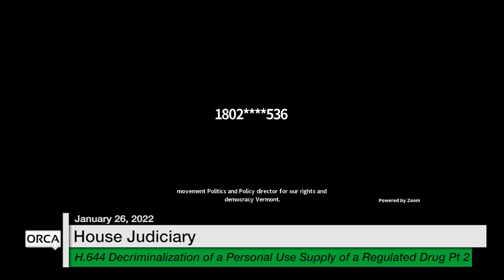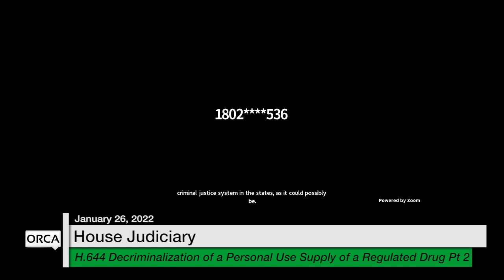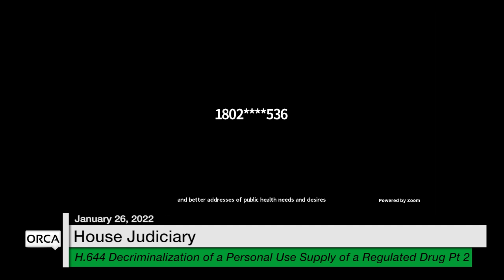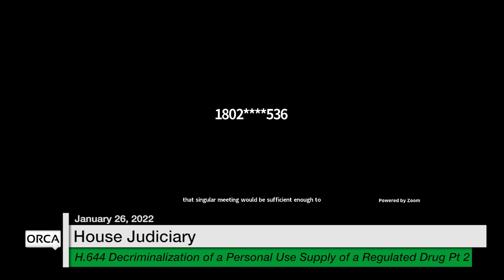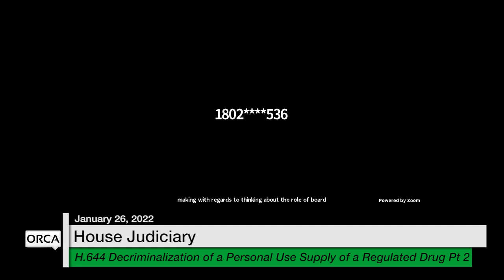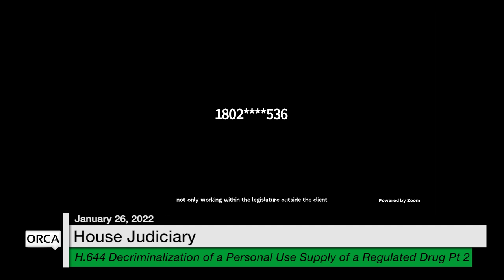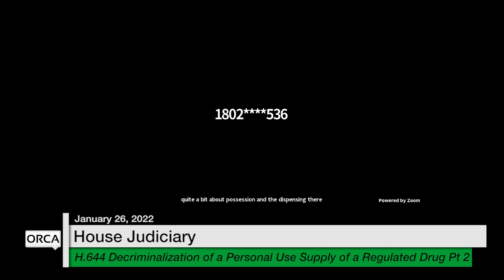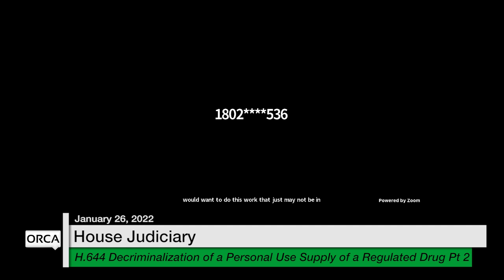Vermont State House - H.644 Decriminalization of Personal Use of a Regulated Drug Pt2 1/26/2022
H.644 Decriminalization of a Personal Use Supply of a Regulated Drug Part 2 1/26/2022